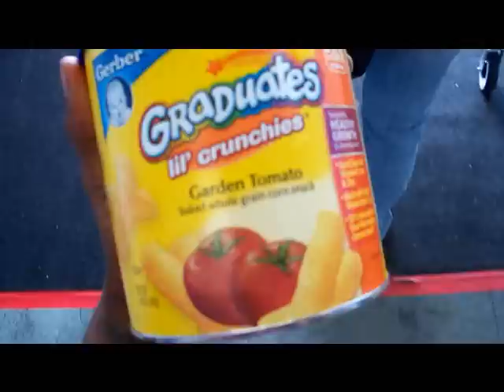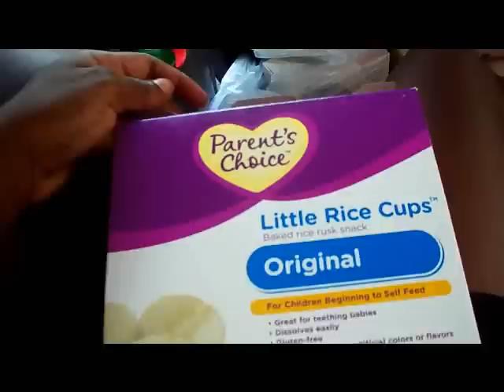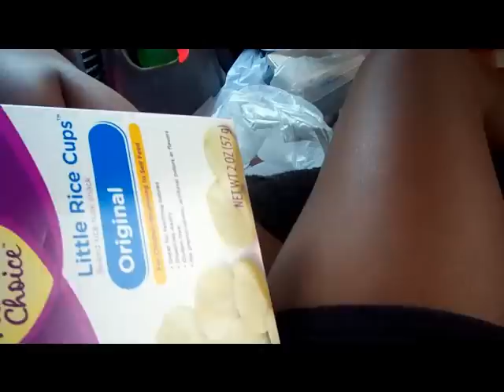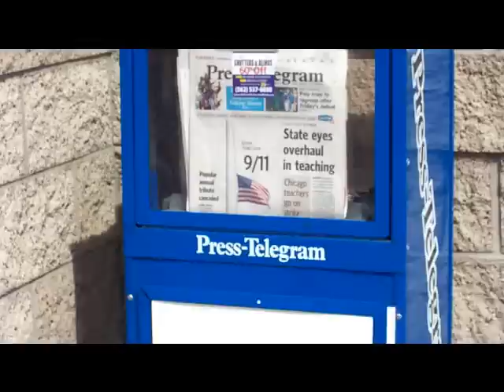Day In The Life As A Single Parent: September 11 and 12, 2012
Filmed Tuesday September 11 and Wednesday 12, 2012 - A day in my life as a single parent of a 10 Month old baby girl.

If you would like to send Jaslene anything for her birthday which is on October 19th please send it to: